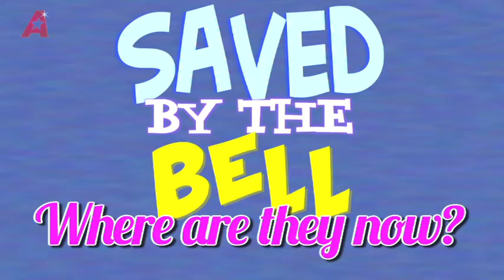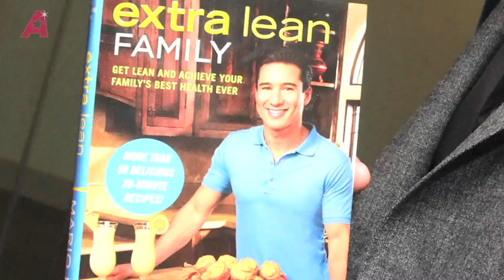Saved by The Bell: Where Are They Now?!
We find out what's become of the Bayside High school gang: Zack, Kelly, AC Slater, Lisa, Jessie and Screech!